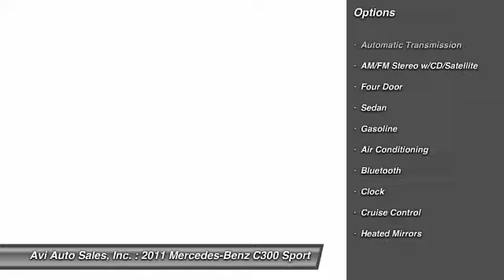2011 Mercedes-Benz C300 Sport Magnolia NJ 08049